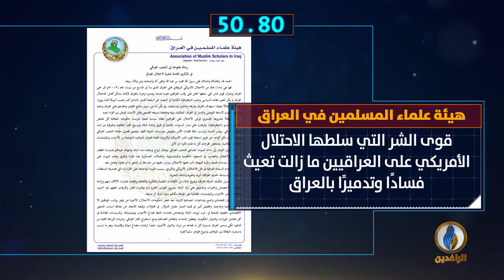أبرز الأخبار على قناة_الرافدين ليوم الجمعة في